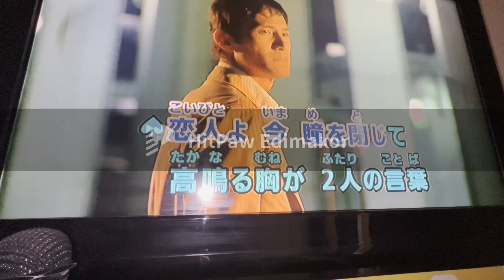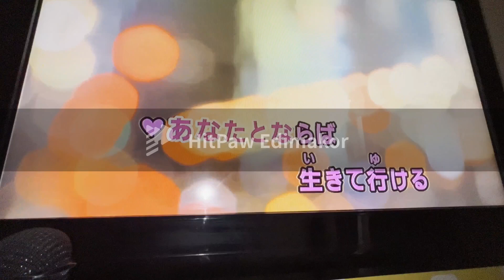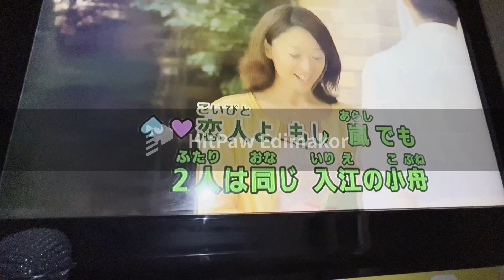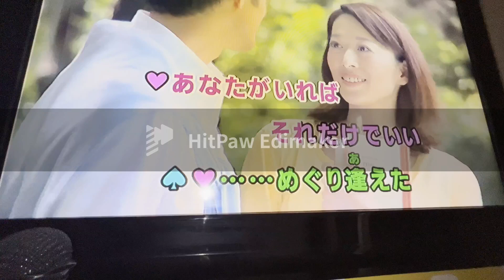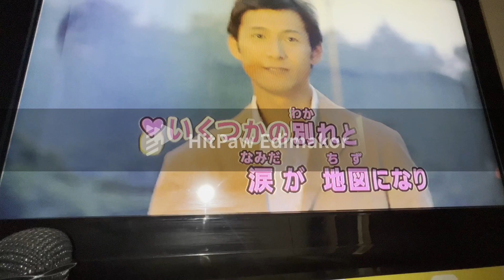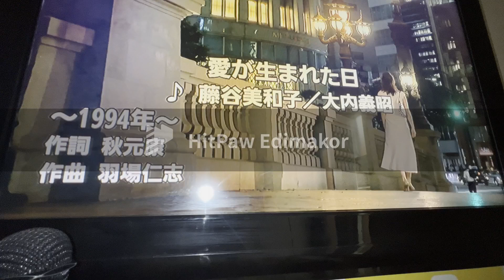愛が生まれた日／藤谷美和子・大内義明 ｂｙよっしー【カラオケ】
デュエット一緒に歌いましょうシリーズ。
05：23秒付近から原曲音源。